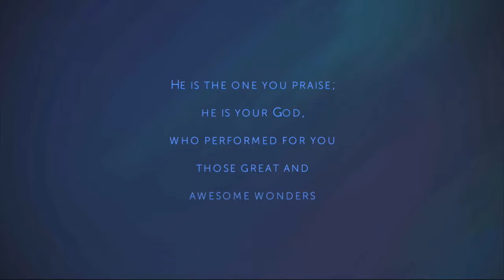Healing The Man Born Blind | Brad Holcomb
Sermon Series: John